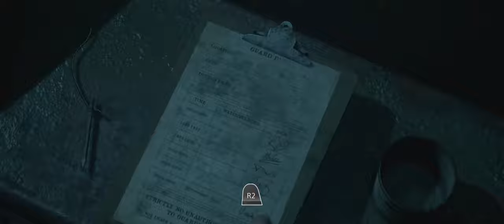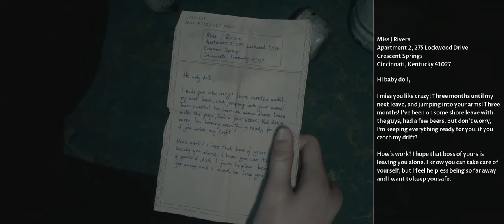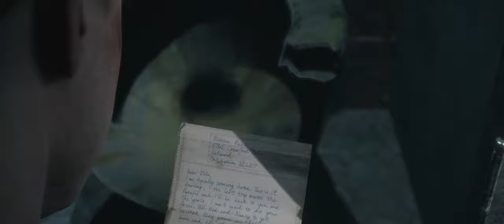Man of Medan | Lets Play Ep4 | Abandoned Ship | PC Ultrawide Gameplay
Man of Medan is the first game in The Dark Pictures Anthology. Bringing supernatural horror on board a ghost-ship adrift in the South Pacific.

Welcome to part 4 of the Man of Medan lets play.